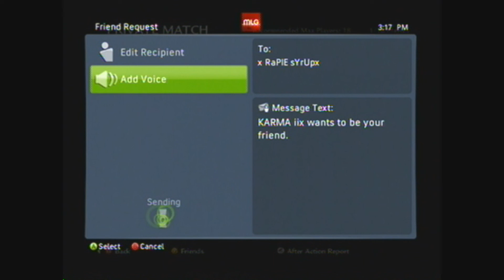KARMA'S Dispute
IT SHOWS HIS NAME DOESN'T EXIST